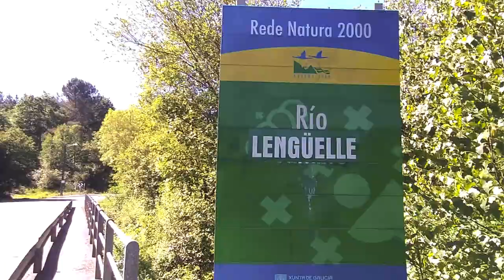🇪🇸 🌳 Ordes (Embalse de Vilagudín) (Tráiler)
Tráiler de ruta de senderismo en Ordes (A Coruña, Galicia, España), hasta el embalse de Vilagudín, con el escritor bestseller internacional Miguel Ángel Villar Pinto

Vamos a recorrer toda Galicia. ¡Acompáñanos en nuestro viaje por las cuatro provincias: A Coruña, Lugo, Ourense y Pontevedra!